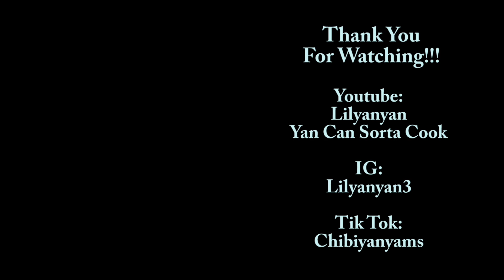Mango by Super Junior (MV) REACTION | Yan's Reaction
The ending surprised me with their facial expressions haha. I don't react like other Youtubers, I kinda like to analyze more AFTER I watch it. So, you won't see me 'react' when I watch but I love to talk about with you all! If you're interested, hang out with me!